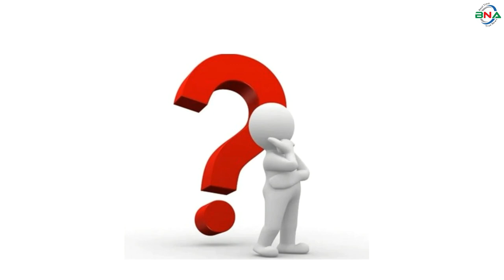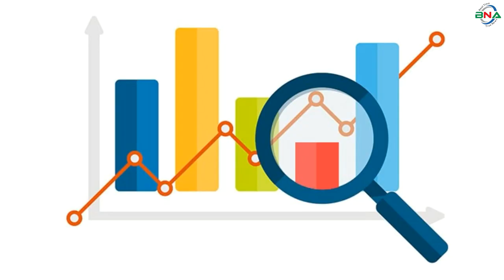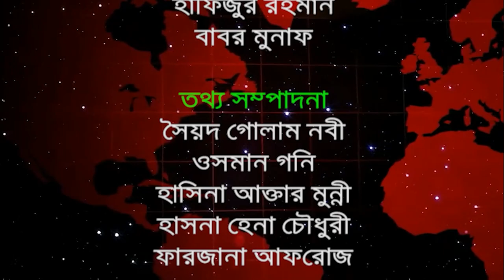দ্বাদশ সংসদ নির্বাচনের হালচাল: সংসদীয় আসন-৩৮ (বগুড়া-৩)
বিএনএ নিউজ টুয়েন্টি ফোর ডটকম দ্বাদশ জাতীয় সংসদ নির্বাচনকে সামনে রেখে ধারাবাহিক নির্বাচনী হালচাল প্রচার করছে। এতে ১৯৯১ সালের ২৭ ফেব্রুয়ারি অনুষ্ঠিত ৫ম জাতীয় সংসদ থেকে ২০১৮ সালের ৩০ ডিসেম্বর অনুষ্ঠিত একাদশ সংসদ নির্বাচনের ওপর ভিত্তি করে রাজনৈতিক দল গুলোর আসন ভিত্তিক সাংগঠনিক হালচাল তুলে ধরার চেষ্টা করে যাচ্ছে বিএনএ নিউজ টুয়েন্টি ফোর ডটকম। আজ থাকছে বগুড়া-৩ আসনের  হালচাল।
বগুড়া-৩ সংসদীয় আসনটি আদমদিঘী ও দুপচাঁচিয়া উপজেলা নিয়ে গঠিত। এটি জাতীয় সংসদের ৩৮ নাম্বার আসন।
১৯৯১ সালের ২৭ই ফেব্রুয়ারি পঞ্চম সংসদ নির্বাচন অনুষ্ঠিত হয়। এই নির্বাচনে বগুড়া-৩ আসনে ভোটার  ছিলেন ১ লাখ ৭২ হাজার ৬ শত ৮৪ জন। ভোট প্রদান করেন ১ লাখ ১৭ হাজার ৪ শত ৬ জন। নির্বাচনে  বিএনপির আব্দুল মজিদ তালুকদার বিজয়ী হন। ধানের শীষ প্রতীকে তিনি পান ৪০ হাজার ১ শত ৮৮ ভোট। নিকটতম প্রতিদ্বন্দ্বী ছিলেন জামায়াতে ইসলামীর মোফাজ্জল হক।  দাঁড়ি পাল্লা প্রতীকে তিনি পান ২৯ হাজার  ৫শত ৬৩ ভোট।
১৯৯৬ সালের ১৫ই ফেব্রুয়ারি ৬ষ্ঠ জাতীয় সংসদ নির্বাচন অনুষ্ঠিত হয়। বিএনপির শাসনামলে অনুষ্ঠিত এই নির্বাচনে বিএনপি, ফ্রিডম পার্টি এবং কিছু নামসর্বস্ব রাজনৈতিক দল, অখ্যাত ব্যক্তি প্রতিদ্বন্দ্বীতা করেন। তত্ত্বাবধায়ক সরকারের দাবিতে আওয়ামী লীগসহ সব বিরোধী দল এই নির্বাচন বর্জন করে। নির্বাচনে অবসরপ্রাপ্ত মেজর জেনারেল গোলাম মাওলাকে বিজয়ী ঘোষণা করা হয়। এই সংসদের মেয়াদ ছিল  মাত্র ১১ দিন। তত্ত্বাবধায়ক সরকার বিল পাশ হওয়ার পর সংসদ বিলুপ্ত ঘোষণা করা হয়।
১৯৯৬ সালের ১২ই জুন সপ্তম  সংসদ নির্বাচন অনুষ্ঠিত হয়। নির্বাচনে ভোটার ছিলেন ১ লাখ ৭৩ হাজার ৪ শত ৯১ জন। ভোট প্রদান করেন ১ লাখ ৪৮ হাজার ৮ শত ৫৫ জন। নির্বাচনে বিএনপির আব্দুল মজিদ তালুকদার বিজয়ী হন। ধানের শীষ প্রতীকে তিনি পান ৬৫ হাজার ১শত ৪০ ভোট। তার নিকটতম প্রতিদ্বন্দ্বী ছিলেন আওয়ামী লীগের সোলাইমান আলী। নৌকা   প্রতীকে তিনি পান ৩৫ হাজার ৯ শত ২৩ ভোট।
২০০১ সালের ২৭ই ফেব্রুয়ারি অষ্টম সংসদ নির্বাচন অনুষ্ঠিত হয়। নির্বাচনে ভোটার ছিলেন ২ লাখ ৮ হাজার ৯ শত ৬৬ জন। ভোট প্রদান করেন ১ লাখ ৮০ হাজার ২ শত ৪৭ জন। নির্বাচনে বিএনপির আব্দুল মোমিন তালুকদার বিজয়ী হন। ধানের শীষ প্রতীকে তিনি পান ৯৪ হাজার ৫ শত ৩৩ ভোট। নিকটতম প্রতিদ্বন্দ্বী ছিলেন বিএনপি থেকে আওয়ামী লীগ দিয়ে মনোনয়ন পাওয়া অবসরপ্রাপ্ত মেজর জেনারেল গোলাম মওলা। নৌকা প্রতীকে তিনি পান ৬০ হাজার ৭ শত ৬৪ ভোট।
২০০৮ সালের ২৯শে ডিসেম্বর নবম সংসদ নির্বাচন অনুষ্ঠিত হয়। নির্বাচনে ভোটার ছিলেন  ২ লাখ ৩৬ হাজার ৪ শত ৫৮ জন। ভোট প্রদান করেন ২ লাখ ১৪ হাজার ১ শত ৫ জন। নির্বাচনে বিএনপির  আব্দুল মোমিন তালুকদার  বিজয়ী হন। ধানের শীষ প্রতীকে  তিনি পান ১ লাখ ৪ হাজার ৬ শত ২২ ভোট। নিকটতম প্রতিদ্বন্দ্বী ছিলেন স্বতন্ত্র প্রার্থী আনসার আলী মৃধা। আনারস  প্রতীকে তিনি পান ৮৪ হাজার ৩ শত ১৬ ভোট।
২০১৪ সালের ৫ই জানুয়ারি দশম জাতীয় সংসদ নির্বাচন অনুষ্ঠিত হয়। জাতীয় পার্টির নুরুল ইসলাম তালুকদার বিনা প্রতিদ্বন্দ্বীতায় বিজয়ী হন। তত্ত্বাবধায়ক সরকারের দাবিতে বিএনপি নেতৃত্বাধীন ২০ দলীয় জোট এই নির্বাচনে অংশগ্রহণ করেনি।
২০১৮ সালের ৩০ ডিসেম্বর একাদশ সংসদ নির্বাচন অনুষ্ঠিত হয়। নির্বাচনে ভোটার ছিলেন   ২ লাখ ৯৬ হাজার ৪ শত ৬৯ জন। ভোট প্রদান করেন ২ লাখ ২৫ হাজার ৬ শত ৭ জন।
নির্বাচনে প্রার্থী ছিলেন ৮ জন। আওয়ামী লীগ এই আসনে কোন প্রার্থী দেয়নি। বিএনপির মনোনয়নে ধানের শীষ প্রতীকে বিএনপির আব্দুল মহিত তালুকদার মনোনয়নপত্র দাখিল করলেও তার প্রার্থীতা বাতিল হয়ে যায়। নির্বাচনে লাঙ্গল প্রতীকে জাতীয় পার্টির নুরুল ইসলাম তালুকদার, হাতপাখা প্রতীকে ইসলামী আন্দোলন বাংলাদেশের শাহজাহান আলী তালুকদার, কোদাল প্রতীকে বাংলাদেশের বিপ্লবী ওয়াকার্স পার্টির লিয়াকত আলী, টেলিভিশন প্রতীকে বিএনএফ এর আব্দুল কাদের জিলানী, মোটর গাড়ী প্রতীকে স্বতন্ত্র প্রার্থী নাজরুল ইসলাম, আপেল প্রতীকে স্বতন্ত্র প্রার্থী আফজাল হোসেন, ডাব প্রতীকে স্বতন্ত্র প্রার্থী আব্দুল মজিদ প্রতিদ্বন্দ্বীতা করেন।
নির্বাচনে জাতীয় পার্টির নুরুল ইসলাম তালুকদার বিজয়ী হন। লাঙ্গল প্রতীকে তিনি পান ১ লাখ ৫৭ হাজার ৭ শত ৯২ ভোট। তার নিকটতম প্রতিদ্বন্দ্বী ছিলেন বিএনপির  মাসুদা মোমিন। ধানের শীষ প্রতীকে তিনি পান ৫৮ হাজার ৫ শত ৮০ ভোট। কারচুপির অভিযোগে বিএনপি নেতৃত্বাধীন জাতীয় ঐক্যফ্রন্ট নির্বাচন বর্জন ও ফলাফল প্রত্যাখান করে।
আদমদীঘি ও দুপচাঁচিয়া উপজেলা উপজেলা নিয়ে গঠিত বগুড়া-৩ এর বর্তমান সংসদ সদস্য জাতীয় পার্টির নুরুল ইসলাম তালুকদার। তিনি এবারও মনোনয়ন চাইবেন। একই সঙ্গে মহাজোটের সমর্থনও চাইবেন জাতীয় পার্টির নুরুল ইসলাম তালুকদার।
এ ছাড়া অআওয়ামী লীগ থেকে মনোনয়ন চাইবেন  আদমদীঘি উপজেলা চেয়ারম্যান ও উপজেলা আওয়ামী লীগের সভাপতি সিরাজুল ইসলাম খান রাজু, আদমদীঘি উপজেলা আওয়ামী লীগের সহসভাপতি অজয় সরকার, সান্তাহার ইউপি চেয়ারম্যান ও উপজেলা আওয়ামী লীগের সদস্য নাহিদ সুলতানা তৃপ্তি।
বিএনপি থেকে মনোনয়ন চাইবেন আদমদীঘি উপজেলা বিএনপির সভাপতি আবদুল মহিত তালুকদার, বগুড়া জেলা বিএনপির সাবেক যুগ্ম আহ্বায়ক ফজলুল বারী তালুকদার বেলাল, বগুড়া শহর বিএনপির সভাপতি হামিদুল হক চৌধুরী হিরু, শ্রমিক দল ঢাকা মহানগর উত্তর কমিটির ভারপ্রাপ্ত আহ্বায়ক লায়ন ফরিদ আহম্মেদ, বিএনপি নেতা ও সান্তাহার পৌরসভার সাবেক মেয়র ফিরোজ মো. কামরুল হাসান, বিএনপি নেতা আতাউর রহমান খান মুক্তা।
 ইসলামী আন্দোলন বাংলাদেশের একাদশ নির্বাচনের প্রার্থী শাহজান আলী তালুকদার আদমদীঘি উপজেলা নেতা আবদুর রাজ্জাক, বিএনএফ থেকে আব্দুল কাদের জিলানী, বাংলাদেশের বিপ্লবী ওয়ার্কাস পার্টির  লিয়াকত আলী দলীয় মনোনয়ন চাইবেন। এছাড়া স্বতন্ত্র প্রার্থী হতে পারেন একাদশ জাতীয় সংসদ নির্বাচনে প্রতিদ্বন্ধীতাকারি আব্দুল মজিদ,  নুরুল ইসলাম ও আফজাল হোসেন।